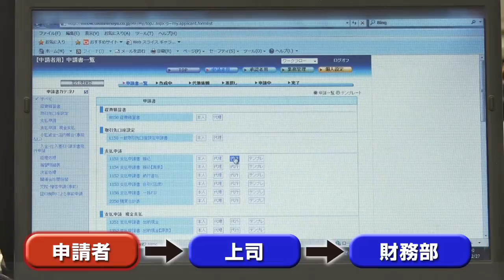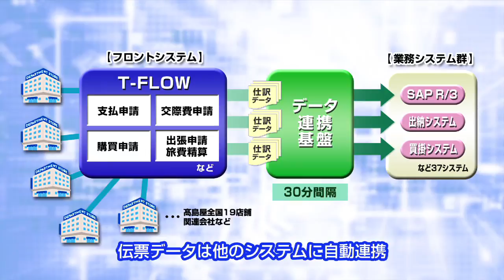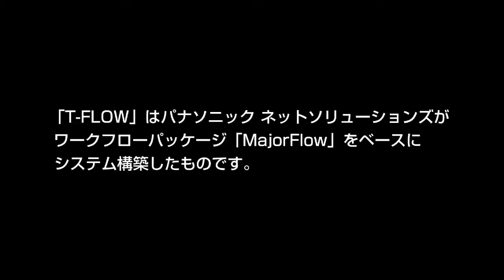ワークフローパッケージ「MajorFlow」 株式会社髙島屋導入事例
1831年に京都で古着・木綿商として創業された髙島屋は、今では日本全国に19店舗、海外に3店舗を展開する日本有数の百貨店です。この髙島屋では、月に数万枚におよぶ出張旅費や経費の伝票処理のため、早くからワークフローパッケージ「MajorFlow」（メジャーフロー）を導入し、効率化につなげてきました。

　2010年、基幹システムの刷新に伴い想定された、伝票入力の変更や業務システム間のデータ連携を柔軟に行うため、MajorFlowをベースとしたフロントシステムの検討が開始されます。経費の利用者自身が行った申請が、そのまま会計データまで反映される、『一気通貫』を実現する仕組みとして構築が進みました。基幹システムなど37にものぼる業務システムとの連携などが急ピッチで進められ、わずか1年半の構築で本稼働を迎えます。

　「T-FLOW」（ティーフロー）と呼ばれるこのシステムの導入効果は、業務の大幅な効率化にとどまりません。基幹システムへのデータの自動連携により、リアルな収支管理の実現に繋がったほか、申請から会計データまでが電子データとして追跡できるようになるなど、「T-FLOWなしでは成り立たない」新たな価値を生み出すことに成功したのです。

※「MajorFlow」（メジャーフロー）はパナソニック ネットソリューションズ株式会社の製品です。

パナソニック インフォメーションシステムズ株式会社

パナソニック ネットソリューションズ株式会社

経費精算ワークフロー「MAJOR FLOW Z KEIHI」 ご紹介